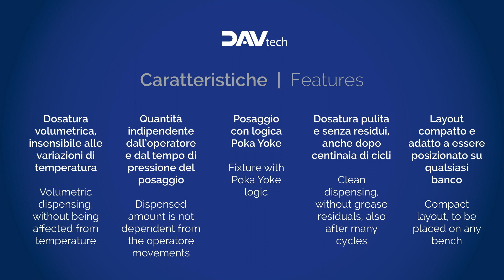Dosatura volumetrica grasso per contatti elettrici/Volumetric greasing system for electric contacts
Attrezzatura per dosatura volumetrica grasso per contatti elettrici, l’operazione diventa semplice, pulita, ripetibile ed oggettivabile.

System for manual volumetric greasing on electric contacts, the dispensing operation become easy, clean and reliable.